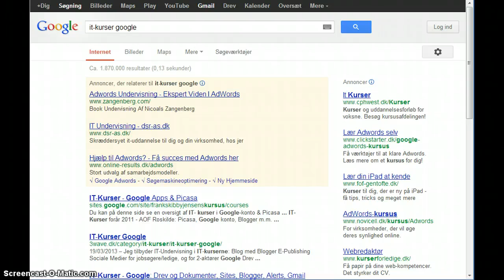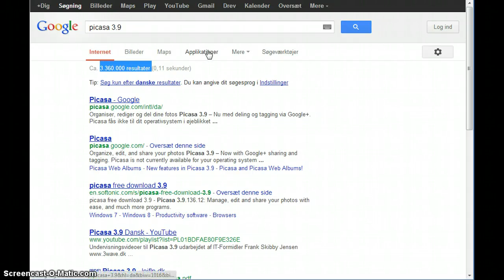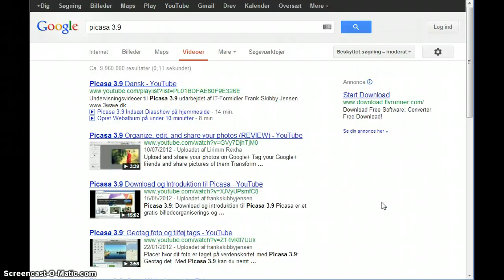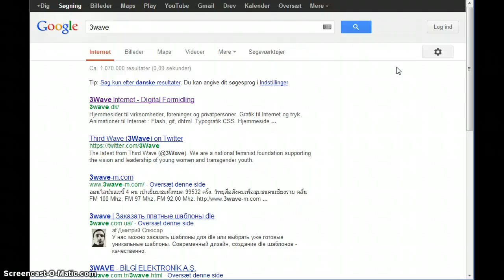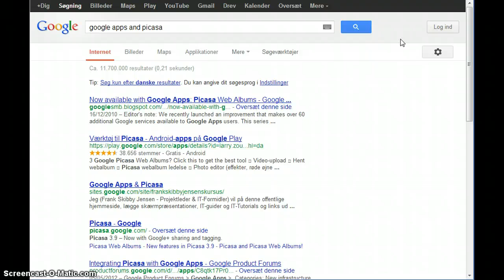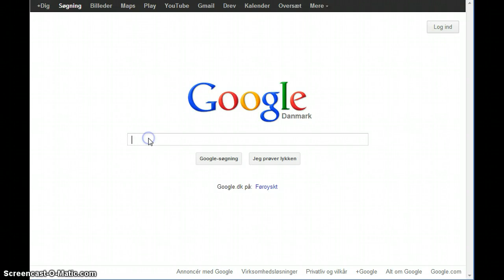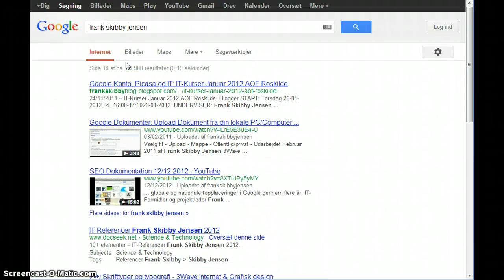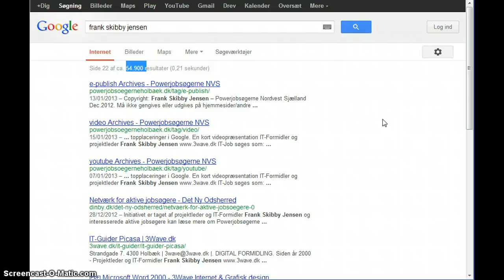Google-søgning: Ikke logget ind. En verifikationsvideo af mine SEO-Resultater.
Denne video er er et svar på videoen "Søgemaskineoptimering - hvad er det".

Når du er logget ind på din Google-konto kan der ske det at Google "forvandsker" dine søgeresultater udfra dine tidligere søgninger og præferencer.
Det betyder at du ikke får et "ægte" søgeresultat...!

For at undgå tvivl om mine globale og nationale topplaceringer i Google har jeg udarbejdet denne video hvor jeg søger på de samme ord som i den forgående video men nu med den forskel at:
1. Jeg har slettet min Internet-historik og cookies
2. Jeg har frakoblet forbindelsen mellem Google Chrome (Browseren) og min Google-konto
3. Jeg er logget ud af min Google-konto
4. Jeg har kørt en rensning af min computer og slettet alle imidlertidige filer...

OBS:
Hvis du ser en video hvor der udføres en søgning og du efterfølgende selv søger på samme ord så læg mærke til om:
1. Der i Videoen er logget ind på Google-konto eller ej...